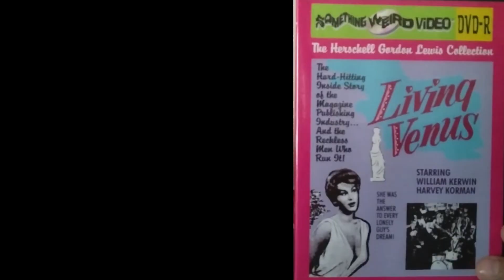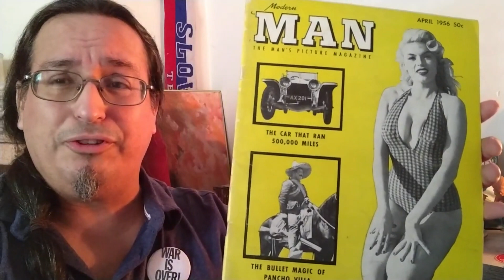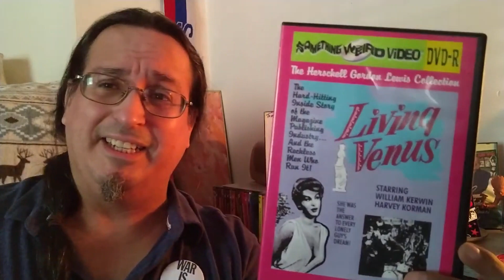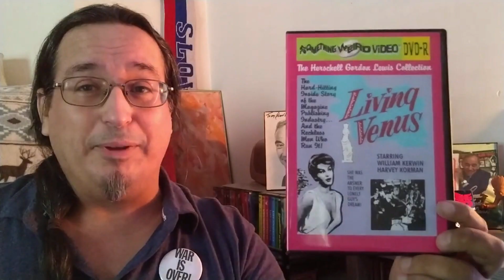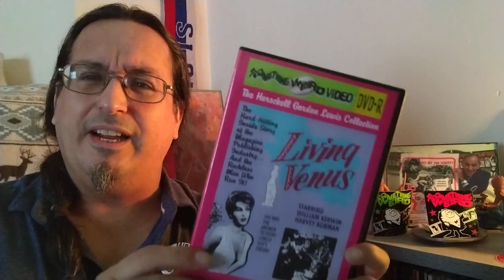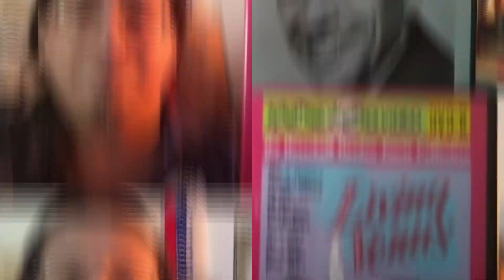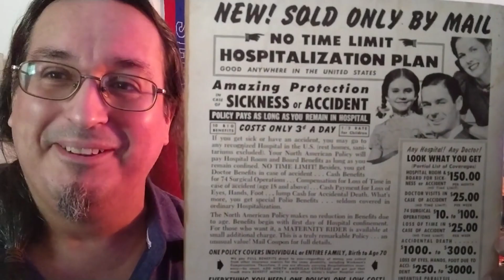LIVING VENUS (1960) Redux - SOMETHING WEIRD SUNDAY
I talk about the movie directorial debut of Herschell Gordon Lewis, LIVING VENUS, from 1960. Starring William Kerwin (a/k/a Thomas Wood) and Harvey Korman.

This is a 'FRESH EDIT' of an older video that was first uploaded on 07/30/2023. All trimmed up for A MORE ENJOYABLE VIEWING EXPERIENCE.

Never be afraid to enter the Pleasure Den of the Absurd.